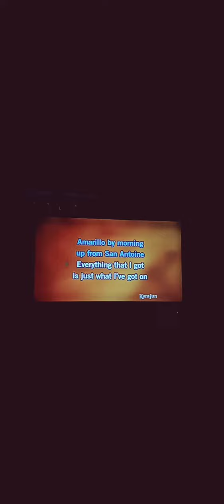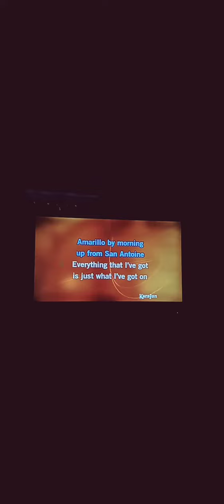Amarillo By Morning 🌞🌄